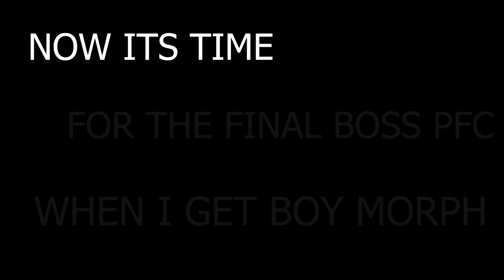bot unlocking BOY MORPH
A full vid :D

Don't Forget 2 Like The Video¯\_(ツ)_/¯